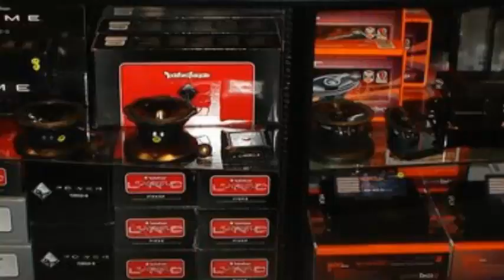Car Audio Lancaster CA Car Stereo Installation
Call to find out more about our great selection of car audio systems. We are car audio sales and installation specialist in Lancaster California.
We stock everything needed for your custom car stereo installation including dash kits and wiring harnesses. When custom fabrication is needed we have and in-house CNC machine to accommodate installation your needs.
With our MECP (Mobile Electronics Certified Professional) technicians you are assured to have your sound systems installed correctly the first time. We use state of the art equipment to analyze every piece of car audio that we install to insure great results every time.
We are authorized dealers of Rockford Fosgate, Powerbass, Arc Audio, Kenwood, and Sony. Whether you are in the market for a car stereo, speakers, amplifiers, subwoofers or a complete car stereo system we have a great selection of the top brands. If we don't have what you're looking for in stock, chances are we can have it for you within a few days.
An upgraded car stereo system can dramatically improve your overall driving experience. At Meece Car audio, you can upgrade your system all at once or a piece at a time. We can help you get the system your want.  Come in and let our expert staff help you decide on the right car stereo system for you today.
Our customers come to us from Lancaster California, Palmdale, Quartz Hill, Rosemond, and the entire Antelope valley. Our loyal customers come to us from as far as Mojave, California City, and Ridgecrest.

Video Script
Welcome to Meece Car Audio in Lancaster Califronia.
I'm Jeff Meece owner of Meece Car Audio. We specialize in the sales and installation of car audio and video equipment.
We're an authorized dealer for everything that we sell. Some of the brands that we carry are Rockford Fosgate, Arc Audio, Powerbass, Kenwood, and Sony. We stock everything that we need to do the job complete and right for you, so we have all the dash kits and all the wiring harnesses and everything you might need to do anything that we will do here at Meece Car audio.
We are certified installers by the mobile electronic certification program. I myself am a master certified installation technician.
Some of the professional grade equipment that we use here to achieve the great results that we get is, this is a real time analyzer and it helps us to acoustically look at the representation of the sound here has a picture so that we can adjust all of the equalizers and we can make adjustments to the sound system to get the smoothes output that we can possibly get.
For your amplifiers to maximize the amplifier output we use an oscilloscope so that we can get the most performance out of them right to the point of clipping.
We use pro grade fluke multimeters . We have Snap-on battery testers that we can analyze you battery and charging system. And then we got our Snap-on scan tools that we can do and anything that happens in the vehicle we can actually scan and analyze ABS air brakes, transmission anything like that. So that's one of the advantages of coming to our shop is that we have a lot of these great tools and equipment here to help us get the best results.
We've installed thousands of systems in a variety of vehicles. We do cars, trucks, Rvs , Boats, off road vehicles, motor cycles, and we've even been known to do golf carts.
The benefits of being locally owned and operated is that we have extreme amount of flexibility in our buying decisions and we can make great recommendations based on that for the customers and if there's anything that we don't have or that the customer would like we can facilitate that as well.
You can buy car stereo stuff almost anywhere, but one of the things that we really accel in is how we set it up and how we can make recommendations.
We are located at 169 West Ave j-5. That's just off of Division Street here in Lancaster California.
We are open nine until six o'clock and Saturday nine to three and we're closed on Sunday

We provide
Car Audio Palmdale, Lancaster Ca, Quartz Hill, Antelope Valley, Rosemond, Mojave, California City, and Ridgecrest.
Car Stereo Installation Palmdale, Lancaster Ca, Quartz Hill, Antelope Valley, Rosemond, Mojave, California City, and Ridgecrest.